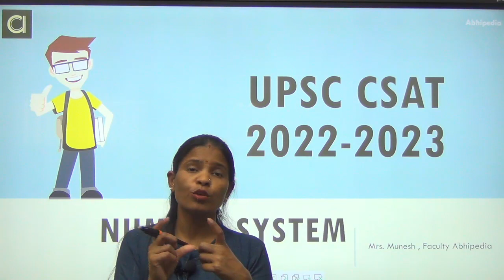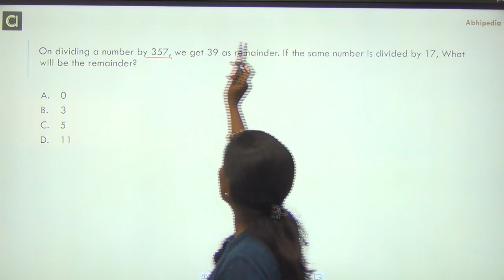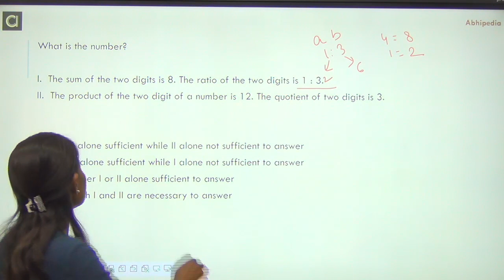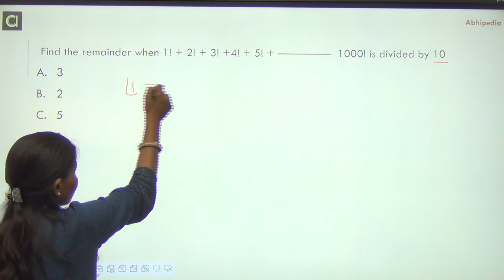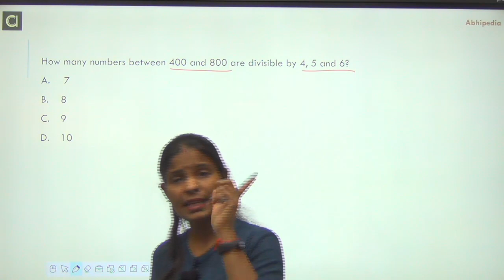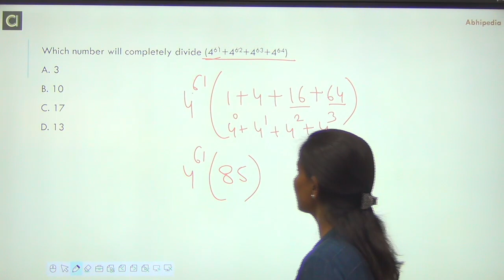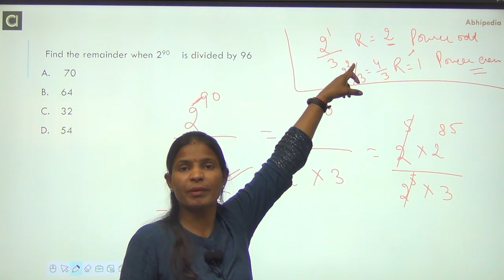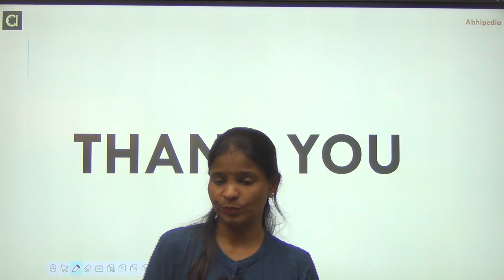UPSC CSE CSAT Exam 2022/23 | Most Expected Number System | Munesh Maa'm